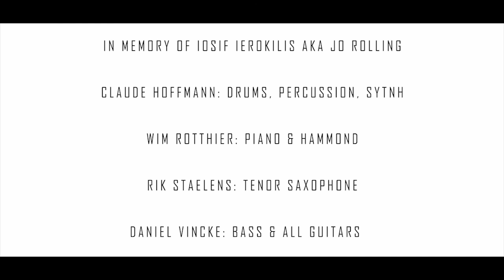Into the Light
Into the light is an classic rock inspired instrumental. In memory of Iosif Ierokilis aka Jo Rolling.
With Daniel Vincke (Bass & all Guitars), Rik Staelens (Saxophone), Wim Rotthier (Piano & Hammond), Claude Hoffmann (Drums, Percussion & Synth)

Recorded & mixed by Claude Hoffmann at White House Studio.
Mastered by Alex Wharton at Abbey Road Studios.
A White House Studio Production.